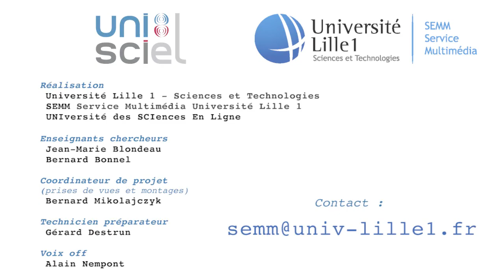Le pendule de Galilée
Un pendule de Galilée est un pendule simple dont on peut modifier la longueur grâce à une tige placée sur son parcours. La période est modifiée, mais le pendule s'immobilise à des hauteurs toujours égales, en vertu de la conservation de l'énergie mécanique.